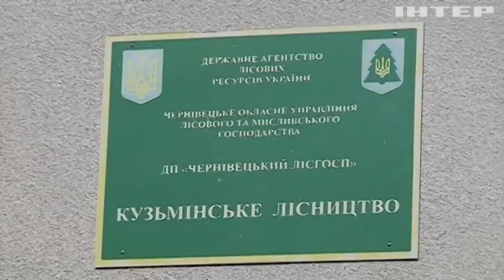Україна активно готується до зими: як підготуватися до перебоїв з електрикою